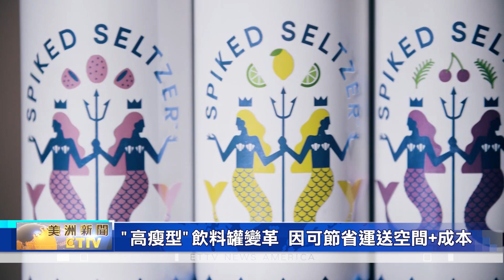美國飲料界新變革 "高瘦型"飲料主打健康風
美國飲料界，最近正在推動一項新變革，那就是告別"短胖型"的胖鋁罐，開始有更多"高瘦型"的飲料罐。

後疫情時代的美國飲料界，最近展開新的市場爭奪戰，一些知名飲料品牌，包括: TOPO CHICO、SIMPLY，以及 SUNNY D，最近都推出外寬特別顯眼的，"高瘦型"罐裝酒精蘇打水，主要原因是，市場調查發現，這可以更方便消費者辨認出來，且潛意識的發出一項新信號，那就是這些新飲料，要比傳統的"短胖型"罐裝啤酒或蘇打水，給人"更精緻、更健康"的第一印象。

一些行業專家則說明，不只是新款啤酒或氣泡水，主打"高瘦型"罐裝，其實包含"黑啤酒、可樂加咖啡"等新飲品，早在2022年起，就率先推出細長版；不過，當時的考量是，交通運輸費用太高，如果可以換成"高瘦型"罐裝，那便可以在商店貨架上、卡車上，以及倉庫中，擠出更多裝箱空間；在減少容量、降低成本的同時，還能滿足消費者，"低熱量"的攝取需求。

罐頭,包裝,標籤,健康,汽水,蘇打水,碳酸水,可樂罐,飲料,包裝
罐头,包装,标签,健康,汽水,苏打水,碳酸水,可乐罐,饮料,包装